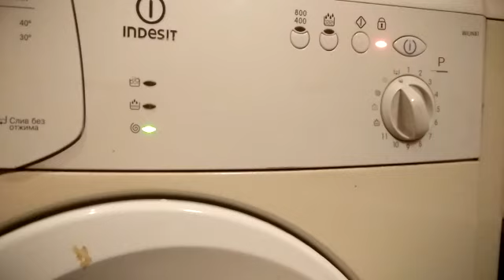Машинка wuin 81 начинает работать, дальше выключается и выле...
Машинка wuin 81 начинает работать, дальше выключается и вылетает ошибка F16. Что это может быть и сколько приблизительно будет стоить ремонт +-?